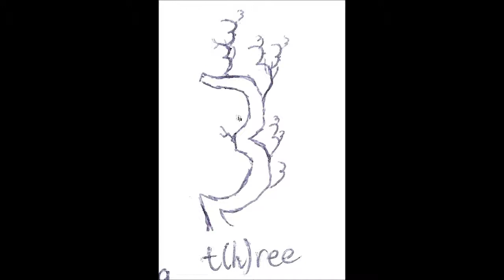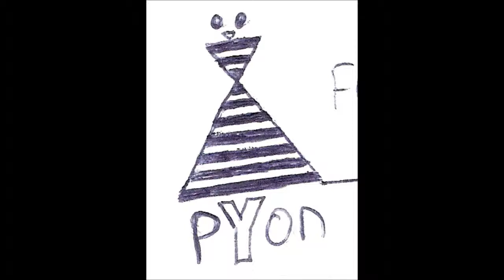Gekke Tekeningen 2013 Versie 6